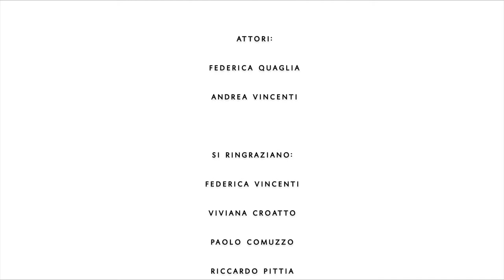My Secret Place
Il video “My Secret Place” vince il Concorso internazionale di cortometraggi “Friulano in spot”, indetto con il patrocinio dall’ERSA - Friuli - Venezia Giulia.

The video "My Secret Place" wins the international short film competition "Friulano in spot", organized with the sponsorship of the ERSA (Friuli-Venezia Giulia - Italy).

La premiazione si è svolta a Buttrio lo scorso sabato 16 dicembre 2017 nella Villa di Toppo - Florio, nell’ambito della presentazione della prestigiosa Guida “Vinibuoni d’Italia 2018”.

La giuria di qualità, avvalorata dalla prestigiosa collaborazione di Dante Spinotti, direttore della fotografia e premio Oscar a Hollywood, è composta da esperti del settore e da rappresentanti delle istituzioni, che hanno valutato una quindicina di opere, selezionandone tre.

Il premio per il miglior cortometraggio è stato assegnato a “My Secret Place” di Giorgio Cantoni, Gianpaolo Scognamiglio e Roberto Gariup.

L’obiettivo del concorso è quello di promuovere e valorizzare, in un video di un minuto, l’eccellenza del territorio del Friuli Venezia Giulia attraverso le sue bellezze naturalistiche e le sue peculiarità enogastronomiche, per una presentazione, a scopo turistico, della spettacolare varietà della nostra regione, in occasione delle varie esposizioni internazionali del settore.